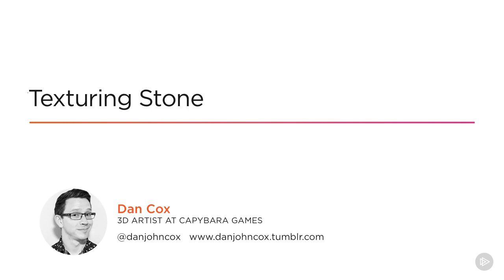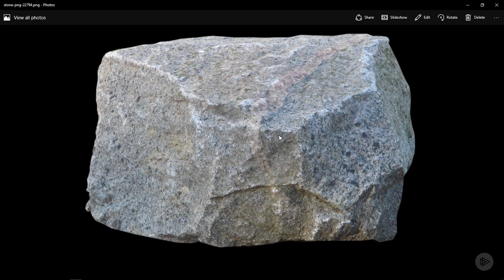05 Examining Reference